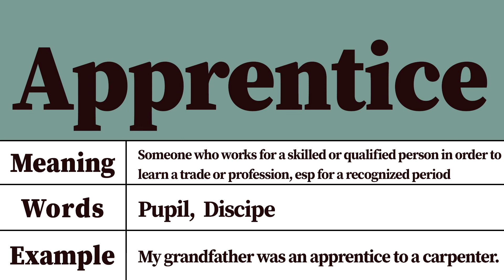Apprentice Meaning and Definition